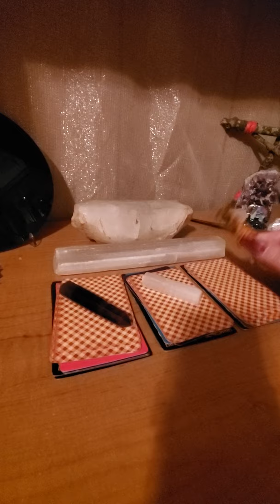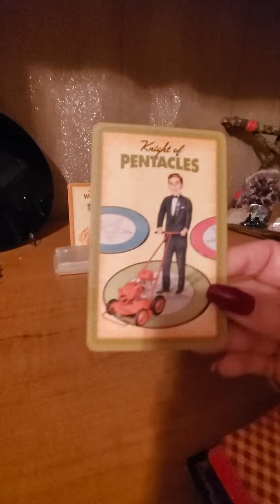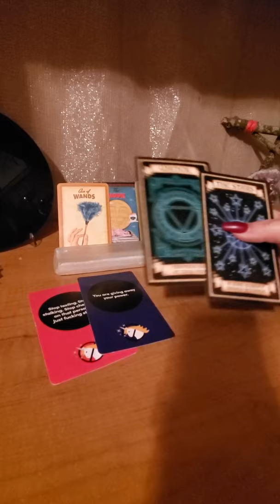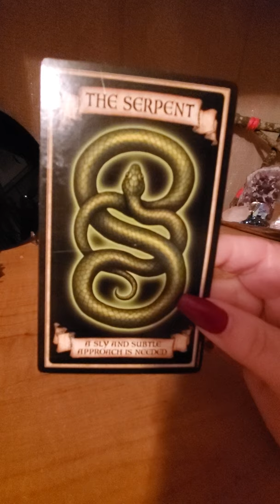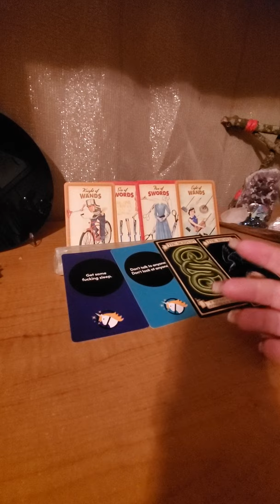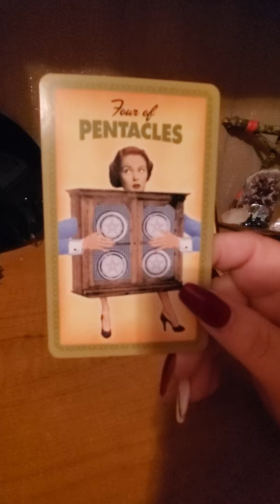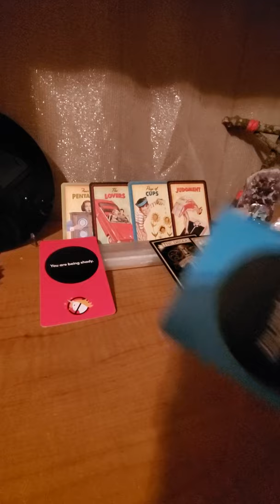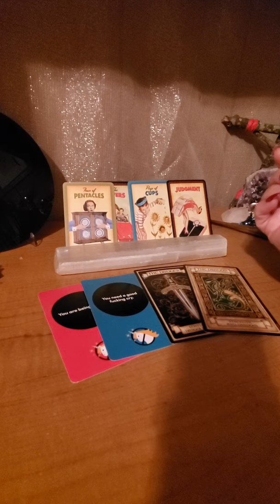PICK A CARD 🤐🤫 What is His Secret?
In this pick a card reading I am looking to see what secret he (or she) is hiding. What is he not saying to you?

⏳TIMESTAMPS⏳

Deck #1- 3:29
Deck #2- 10:48
Deck #3- 18:21

The Housewives tarot: A Domestic Divination Kit with Deck and Instruction Book

REBEL DECK - The Oracle with Attitude - Oracle Deck (60 Cards)

Madame Endora's Fortune Cards

I love reading your comments and feedback  I hope you enjoy. I've been reading tarot since the age of 14 and sincerely enjoy assisting my clients. I love each of you🌹

🌻 PERSONAL READINGS🌻

1. Twin Flame/ Soulmate-

2. Life Path-

3. Love Connection-

  1 question $11.11
  2 questions $22.22
  3 questions $33.33 (and fourth is free - fourth must be on same video as previous three questions)

Billie Jo
💋 moongoddess114433💋